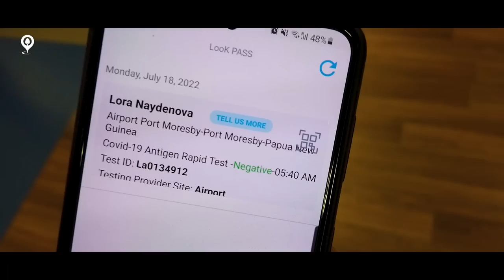Папуа Нова Гвинея | Истинско Приключение в Джунглата | Ден 1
Папуа Нова Гвинея - Началото
Планувахме го за 2020 и всичко беше платено предварително, но пандемията дойде и  промени нещата. Агенцията, която ангажирахме нямаше възможност да ни върне парите и трябваше да чакаме. Минаха две години. Оптимист съм, но почти бях загубила вяра, че ще се случи. Комуникацията беше бавна, времето минаваше и до последно не знаех дали пътуването ни ще стане факт. Не само, че се случи, но мисля, че попаднахме на уникално място. Място, на което почти не са минавали туристи. Всъщност само една дама от Англия преди две години е минала по част от маршрута.

Ако напишете в “Google” Папуа Нова Гвинея ще се покажат снимки на различни племена с нарисувани лица и красиви екзотични пейзажи. Те несъмнено съществуват, но аз успях да се докосна до една различна Папуа. Успях да видя как живеят хората в отдалечени селца в джунглата. Трекът, който направихме с Миро беше наситен с преживявания. Бях като „изпаднала“ от машина на времето през по-голяма част от това пътуване и малко неадекватна. Сега като гледам заснетия материал знам, че е трябвало да задавам повече въпроси да говоря и показвам повече. Хубаво, че Миро беше в час 😊

Преживяването беше истинско и силно, а мястото е толкова различно от всичко, което съм виждала до сега. Растенията и животинките са различни, храната и хората също. Бяхме топло посрещнати от всички, които срещнахме по пътя.

Както каза нашия водач Ане „Очаквай неочакваното в Папуа Нова Гвинея“. Това е само началото на пътешествието.

Надявам се да предадем поне малка част от нашата емоция във видеата, които следват. Сигурна съм, че ще ви харесат.

Следва продължение.